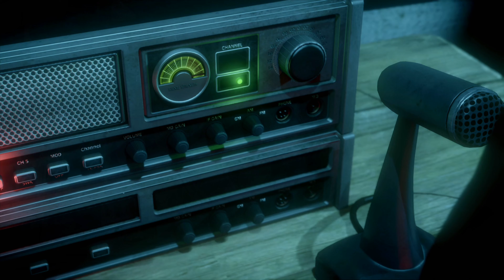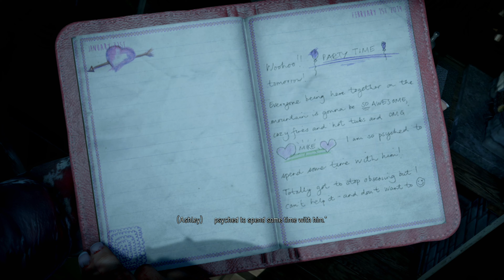PSYCHO RETURNS FOR ONE LAST GAME | Until Dawn Gameplay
Hey there all, Ashley and Chris go looking for Sam and Emily takes a fall down